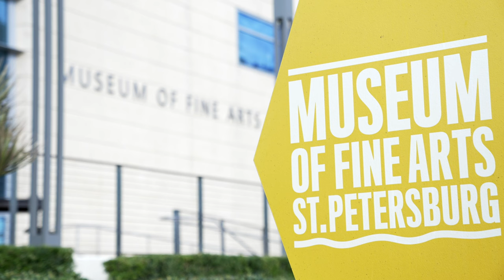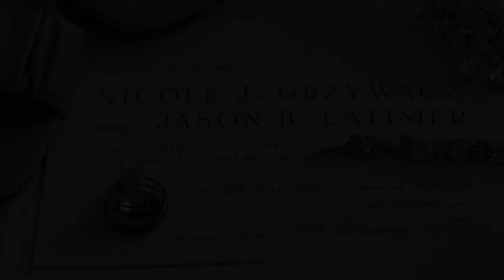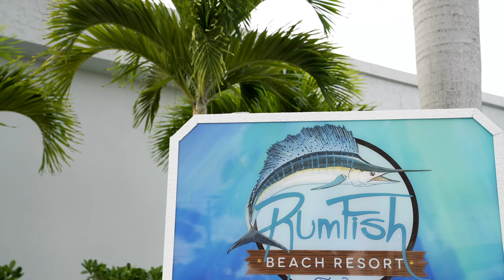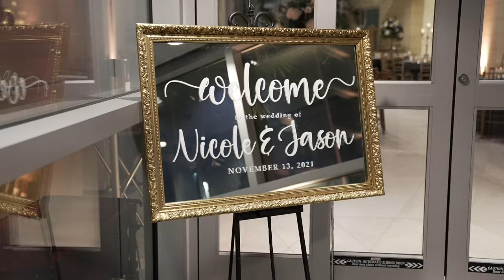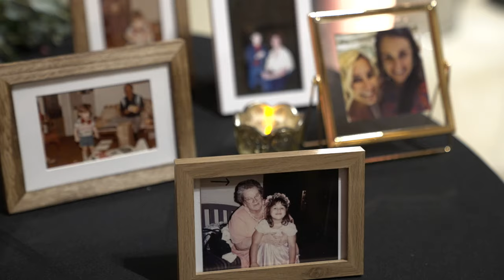Nicole + Jason Wedding Video | Museum of Art St. Pete | St. Petersburg, Florida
In a chance meeting, serendipity would return to bring both Nicole and John together and see them become husband and wife before an intimate setting among their closest of friends and family. Their wedding day would be one that was filled with love, charm, elegance, and celebration. Like the movie, their reception brought the museum to life as they partied in celebration of their marriage.

Song: “Aurora Borealis”
Artist: Svvn
Song: “Promise”
Artist: Christian Carcamo

WEDDING PRO TEAM:
Videographer | Webster Media
Photographer | Olive & Birch Photography
Coordinator | Blue Skies Weddings and Events
Venue | Museum of Fine Arts, St. Petersburg, Florida
Bar Service | Lundy's
Caricaturist | Al-Rod Studio Events
Caterer | Olympia Catering & Events
Chair Rentals | Olympia Catering & Events
Cocktail Hour Bistro Lights | IM Events
DJ | Celebrations 24
Florist | Iza's Flowers, Inc.
Hotel | RumFish Beach Resort by TradeWinds
Transportation | Academy Bus
Wedding Cake | Publix
Wedding Deserts | Sweet Doctors